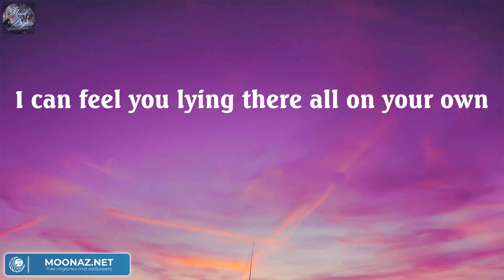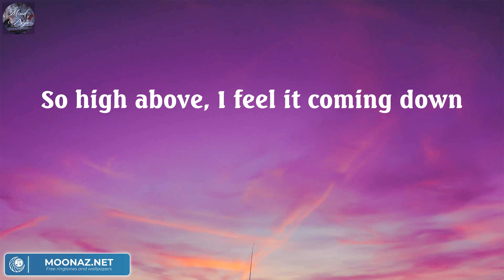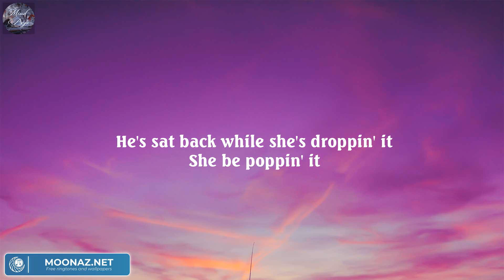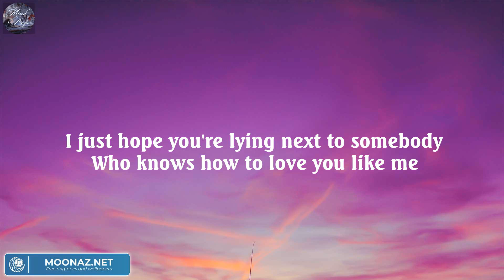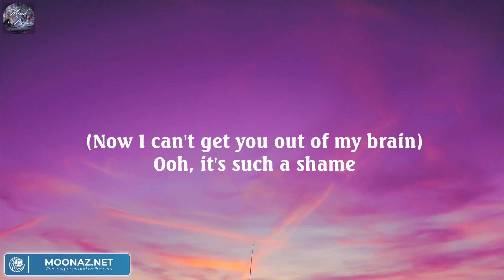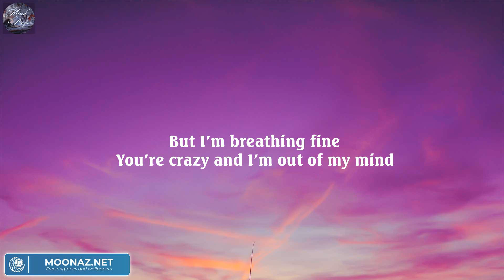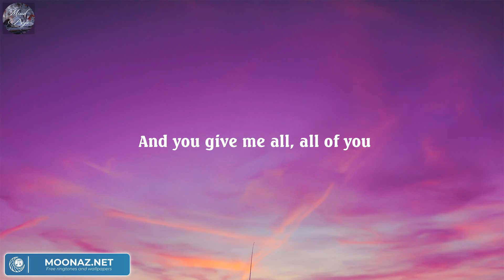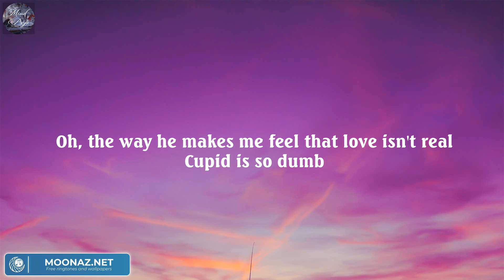Atlantis - Seafret (Lyric) / Sam Smith, Charlie Puth